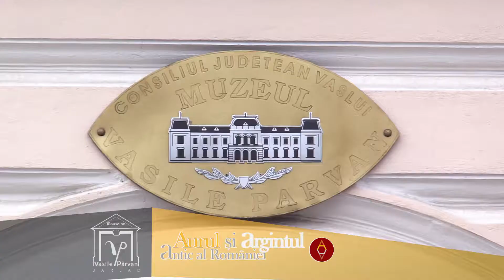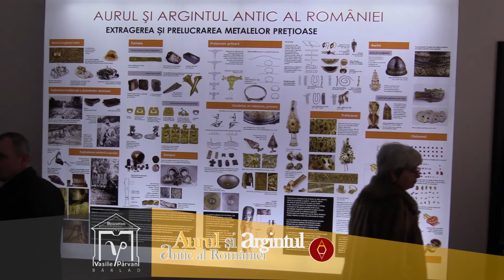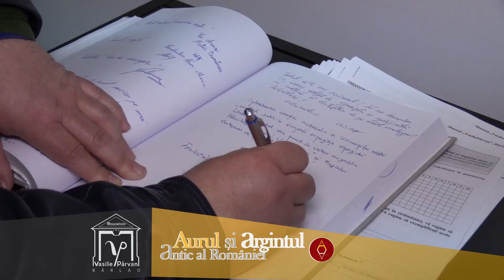Vernisajul expozitiei Aurul si argintul antic al Romaniei la Barlad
Muzeul "Vasile Pârvan" Bârlad
Expoziție deschisă până pe data de 23 aprilie 2017, de marți - duminică între orele 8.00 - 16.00.